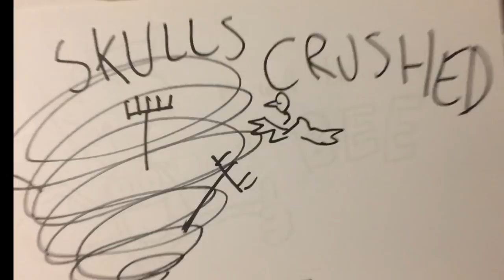How many bees do you need to please Leigh Griffiths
a song about bees and crows and Leigh Griffiths